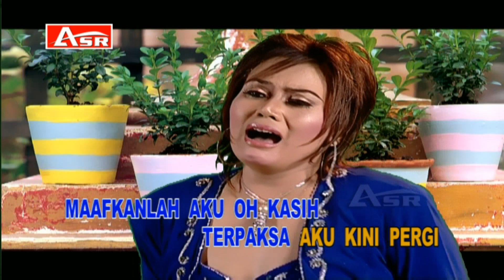MIRNAWATI - PINTA TERAKHIR ( Official Video Musik ) HD